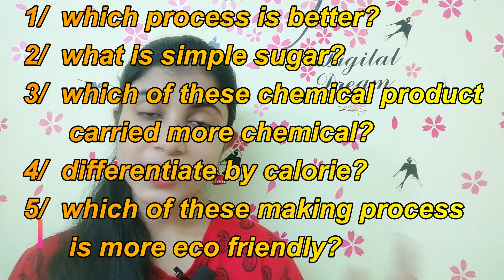best sugar substitute in bangla. Healthiest sugar alternative.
Topic cover.
1, what is the best sugar substitute
2, sugar replacement
3, alternative sweeter
4, sugar alternative
5, best natural sweetner
6, lose weight
7, side effect of sugar
8, sugar free life
9, sugar substitute for diabetic patient
10, best natural sweerners in bangla,

     video is for knowladge purpose about beauty health or product. copyright disclaimer under section 107 of the copyright Act 1976, allowance is made for "fair use" for purpose such as criticism , comment, news reporting, teaching, scholarship and research. fair use is a use permitted by copyright statute that might otherwise be infringing. non profit, educational or personal use tips the balance in favor of fair use.